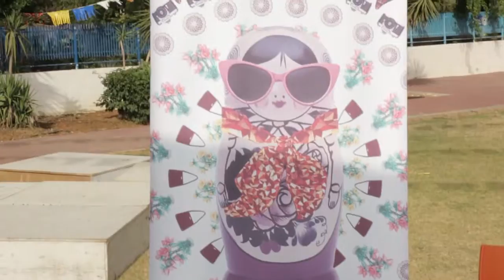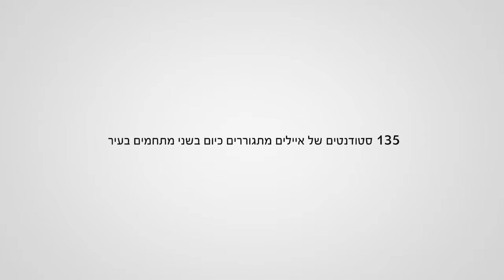איילים כפר הסטודנטים לוד - עברית